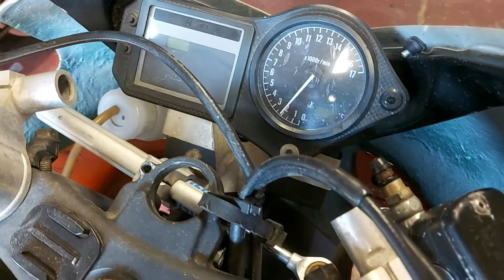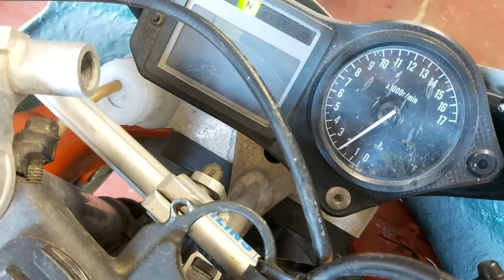Adrian Archibalds red bull cbr600